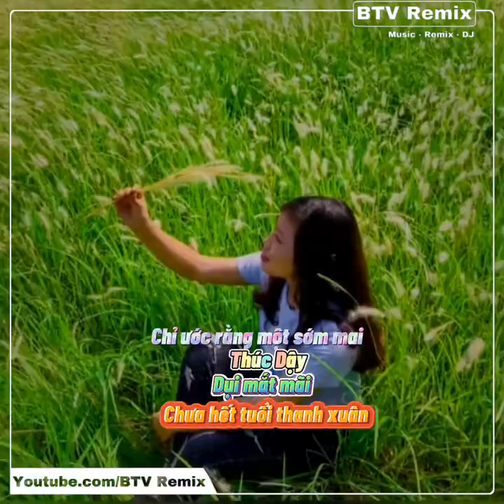Chỉ ước rằng một sớm mai thức dậy Dụi mắt mãi chưa hết tuổi thanh xuân🤣🤣